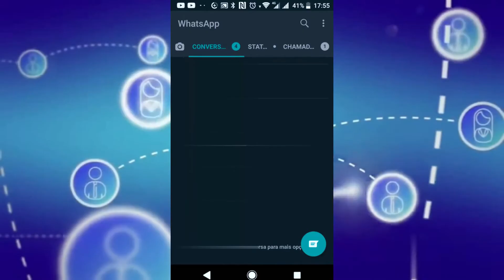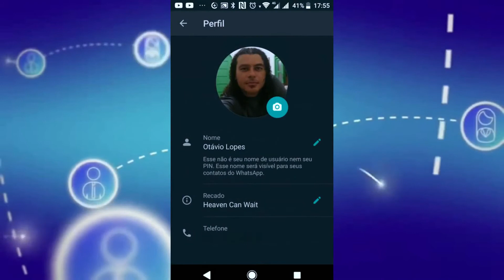Lista dos celulares que vão parar de funcionar no WhatsApp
Confira a lista com os celulares antigos que vão perder o suporte no WhatsApp a partir de fevereiro de 2021.

CRÉDITOS
Texto: Otávio Lopes
Apresentação: Otávio Lopes
Edição de vídeo: Otávio Lopes
Imagens: TecWord
Vídeo: TecWord